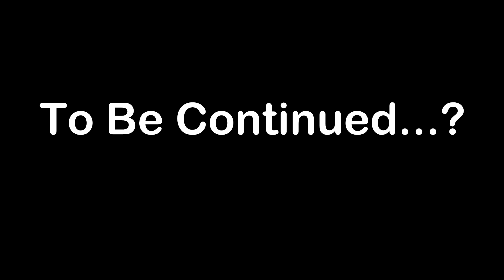Final Moments - Scream Fortress 2022 - Part: 10/ 12